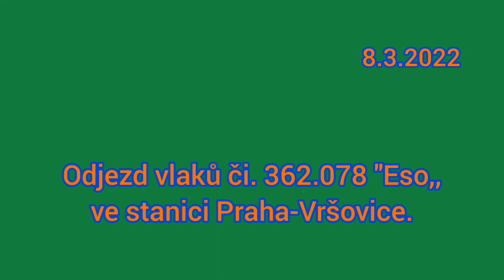Odjezd vlaků či. 362.078 "Eso,, ve stanici Praha-Vršovice (8.3.2022)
Vítám vás u dnešního vide a vydal jsem video o odjezdu vlaků či.